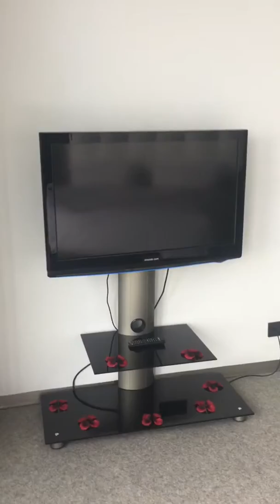Chef Habib work | Restaurant Frankfurt Germany | Job Vlog | Habib Ur Rehman Veer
ChefHabib work in restaurant Germany

This channel Cooking ,traveling ,Daily Routine,Vlogs,Cooking tips ,Networking,Reviews and a lot more.
Every day live-streams for Youtuber Grow together

Pakistan🇵🇰 Shaam 6:00 🕕 PM
Indian ...🇮🇳 Shaam 6:30 🕡 PM
German.🇩🇪Dopahr 3:00 🕒 PM
UK..        🇬🇧Dopahr 2:00 🕑 PM

Live-streamer hosting Habib Ur Rehman Veer
Share many recipe here on You Tube
All of them are super yummy ,and I hope you enjoy them as much as I do!
I'll be posting the best vedio of Habib Ur Rehman Veer
Traveling Vlogs, Daily Routine Vlogs .
I believe erveryone can cook! I present simple cooking methods to the varying cuisine from the Pakistani German.Roght frome comfort food cooked in home kitchens to finger licking street food ,our recipes are flavor some treats for those interested in cooking and eating! Traveling Vlogs daily Routine share with you .And I spend 90% of all the income of these vedios on mother's or poor people who are helpless.if you want

I love making vedios that you guys enjoy
don't miss a single upload